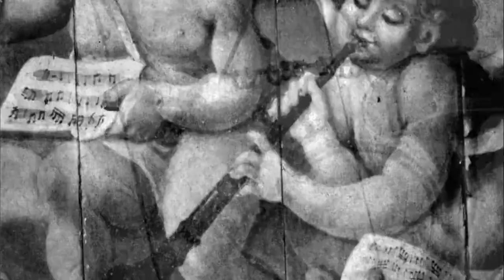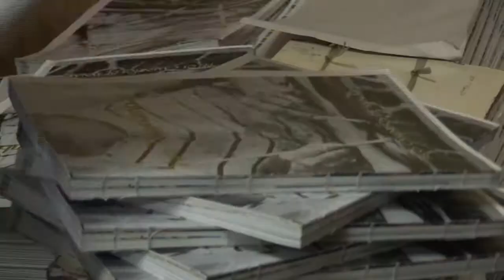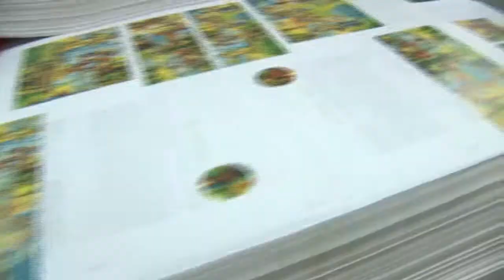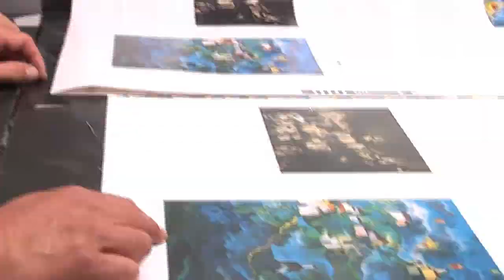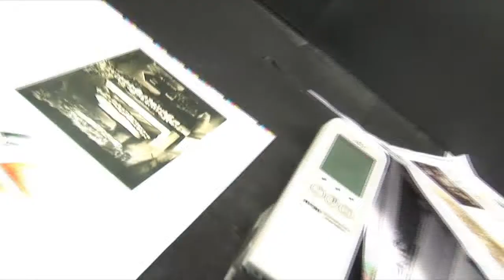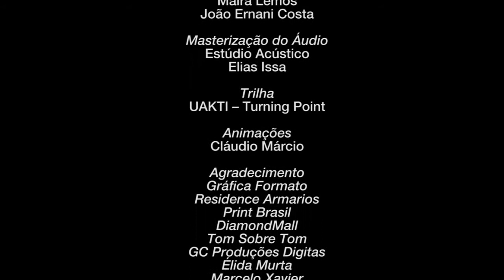Making of do livro Pelos Caminhos de Minas de Yara Tupynamba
Making of do livro "Pelos Caminhos de Minas", de Yara Tupynambá